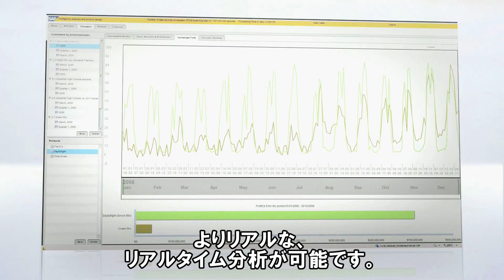IntelとSAPによる技術変革。リアルタイムがもたらすビジネスシナリオ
IntelとSAPは10年以上にわたり企業ITの技術変革に取り組んできました。今後数年で、ネット利用者を今の15億人から25億人へ増やすことで、150億台のデバイスをネット上でつなぐことをビジョンとしてあげているIntel。これが実現すると、データ量が今より650％以上も増えることになります。データ量が増えても、ユーザーはデータアクセスへの待ち時間を増やしたくありません。必要な情報にリアルタイムにアクセスしたいのです。
IntelとSAPの技術変革がそれを可能にします。